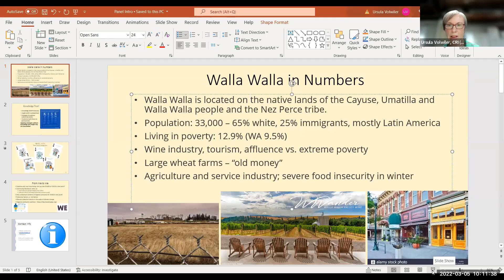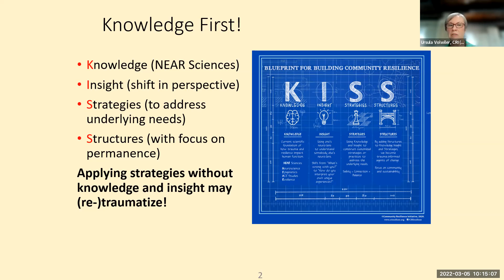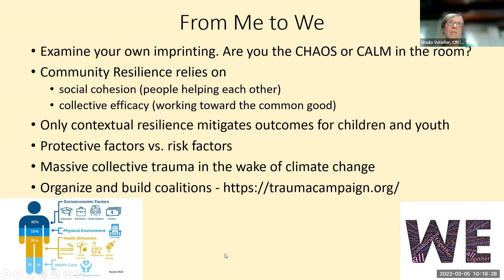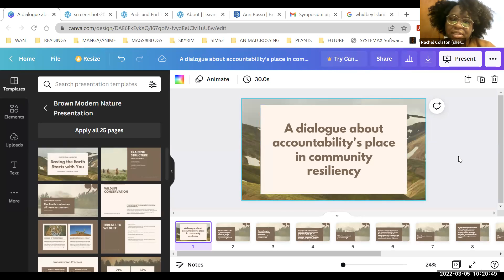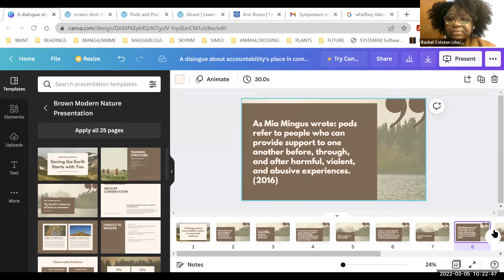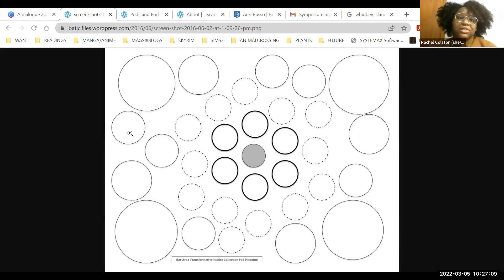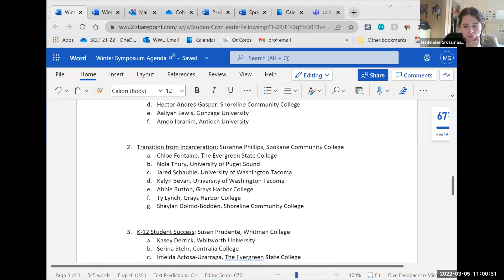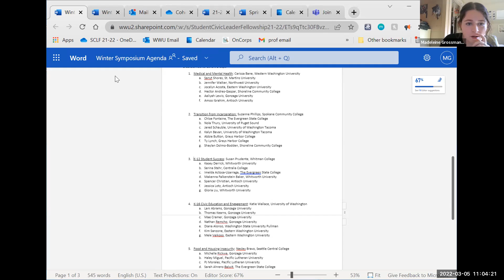Student Civic Leader Fellowship Winter Learning Symposium: Community Resiliency and Recovery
This recording includes the Winter Learning Symposium Keynote Speeches from experts Ursula Volweiler (Community Resiliency Initiative, Walla Walla, WA), Helaire Echohawk (Pawnee Nation), and Rachel Colston (Mind over Matters Institute).